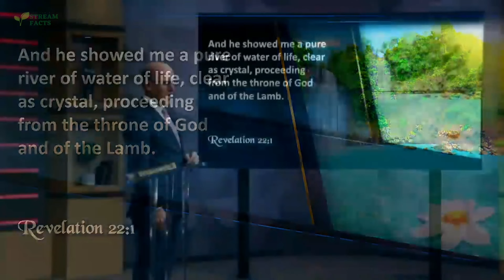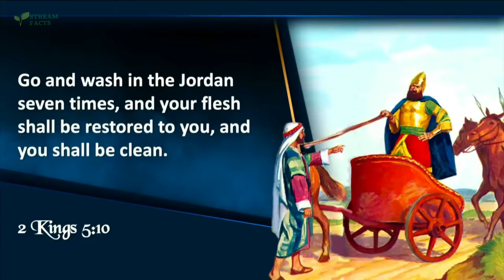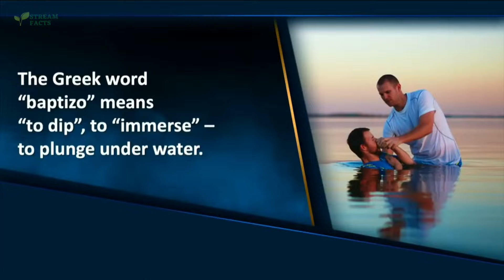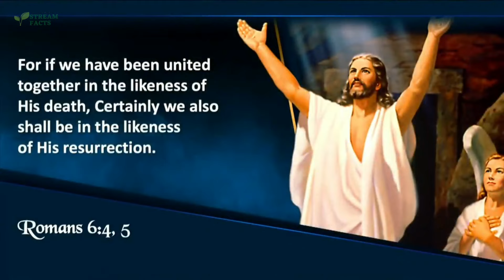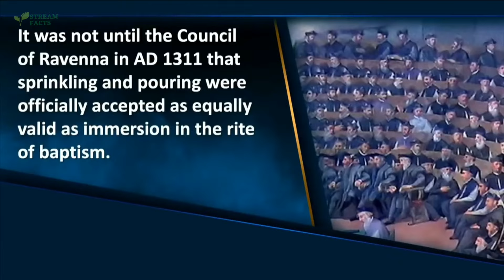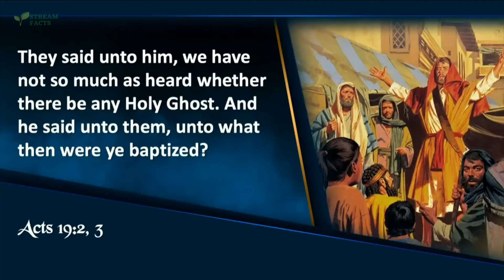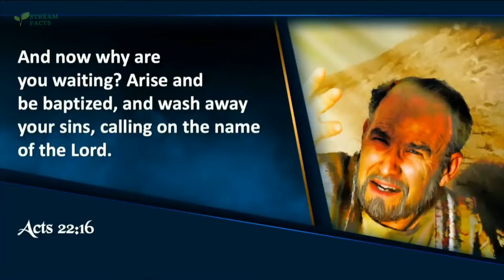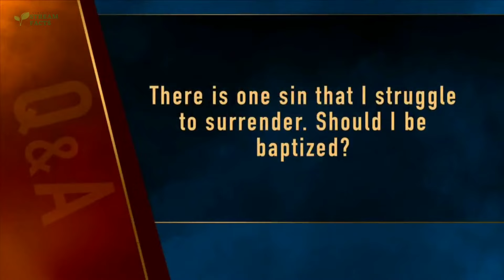Born in the River - Doug Batchelor | REVELATION NOW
In an intriguing move by the Vatican, Pope Francis has invited veteran Adventist evangelist and staunch papal critic Doug Batchelor to Rome for peace talks. The invitation comes after a seemingly never-ending stream of criticism of the Vatican from Doug Batchelor.